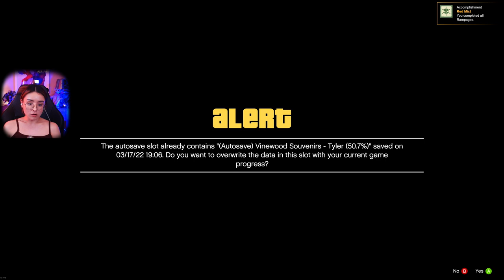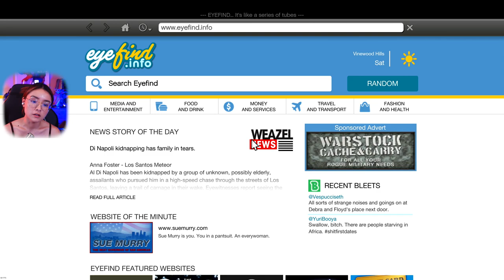Trevor did WHAT to Hipsters?! GTAV Grand Theft Auto 5 Part 18 4K60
Ooohhh boy... Remind to never dress up like a hipster around Trevor. And we get to do another score seems! It just never ends with this group.

00:00 Intro
02:42 Rampage: Hipsters
10:00 Vinewood Souvenirs: Al Di Napoli
16:30 Hang Ten
27:40 Surveying the Score
43:50 Hanging out with Michael!
50:40 Liquidity Risk